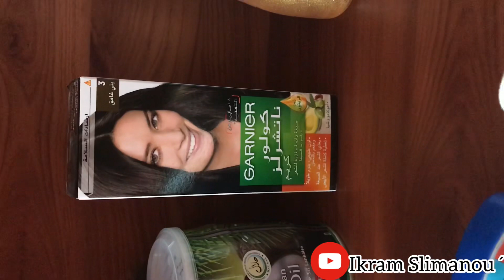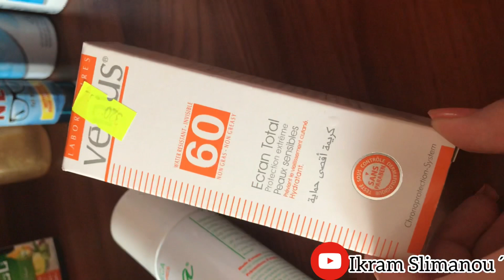مشترياتي لهذا الشهر و سعر كل منتج ♥️